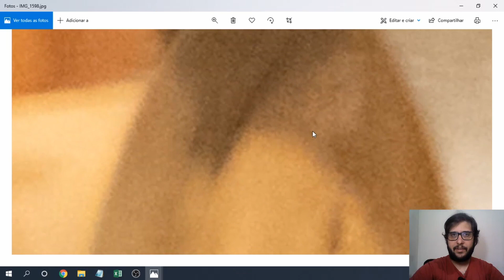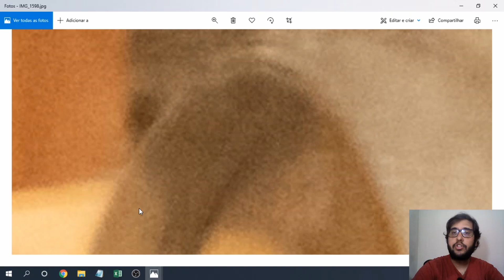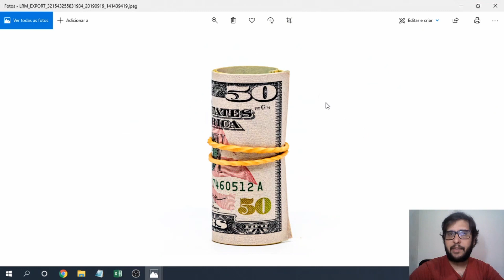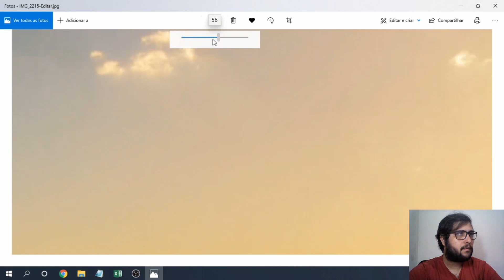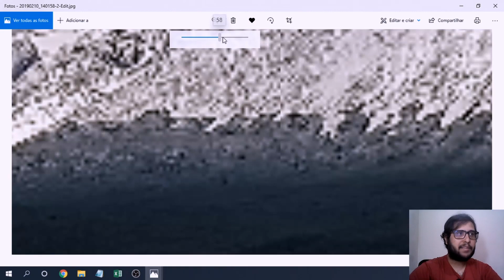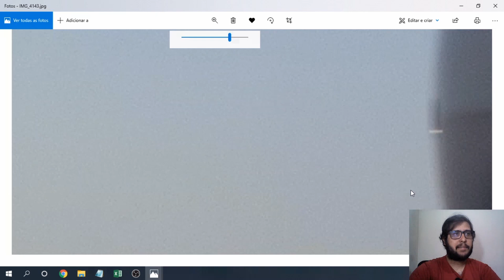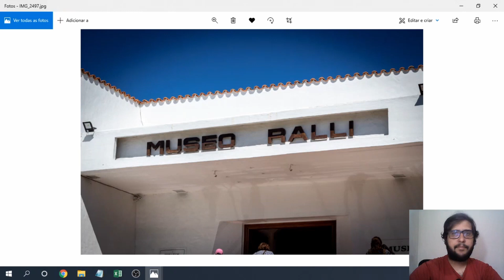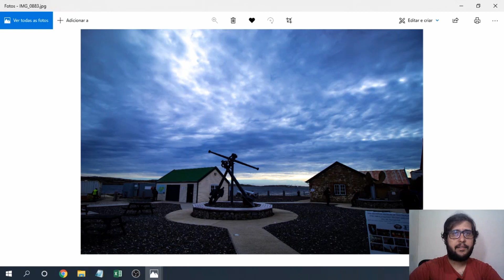Como não Errar na ShutterStock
Neste vídeo mostro como não ter suas fotos rejeitadas no ShutterStock, os principais motivos de rejeição no ShutterStock, e como corrigir estes erros na hora de fotografar. Então venha aprender a ganhar dinheiro fotografando.

O ShutterStock é um Banco de imagem onde você pode vender suas fotos para o mundo todo, ganhe dinheiro online vendendo suas fotos na internete, Os principais motivos para rejeição de uma foto no ShutterStock não deve ser motivo para desanimo pois é possível ganhar dinheiro fotografando. Um bom fotógrafo sabe lidar com a rejeição e sempre busca melhorar cada vez mais! Para vender imagens em banco de imagens e ganhar dinheiro fotografando, você deve ser paciente e saber lidar com a rejeição! Então venha aprender como ganhar dinheiro online.

📸Compre acessórios para Câmeras fotográficas por este Link na Amazon para me ajudar!

➡️Se você gostou do nosso conteúdo, e pode nos ajudar a manter o canal? Com um valor de 1 real você já ajuda 👇